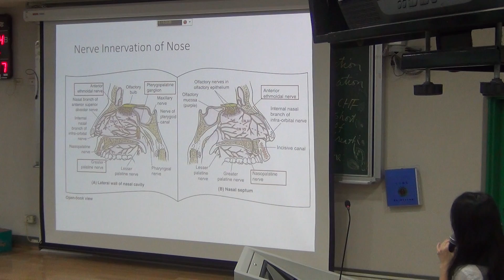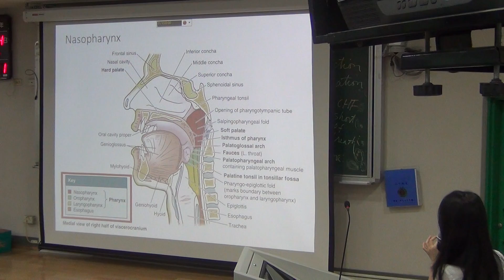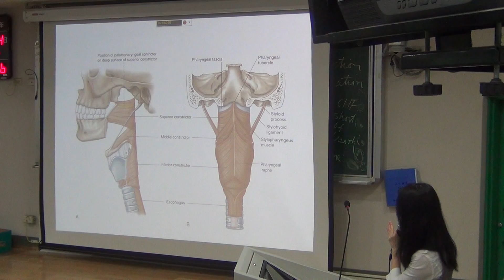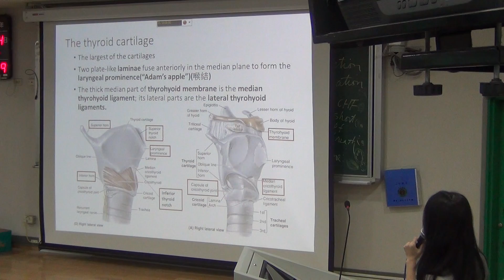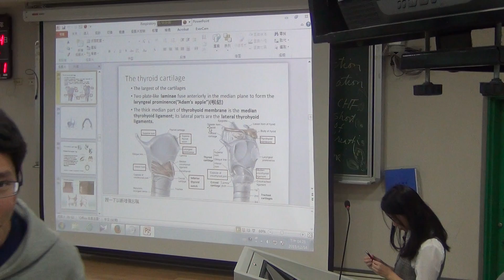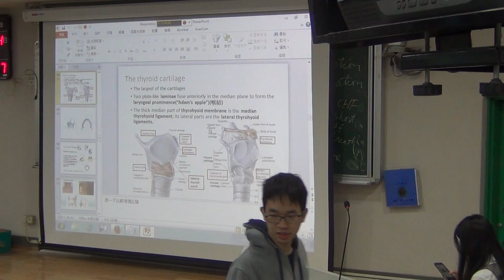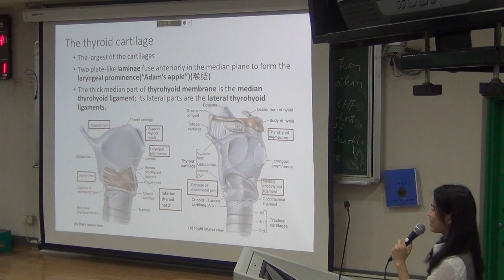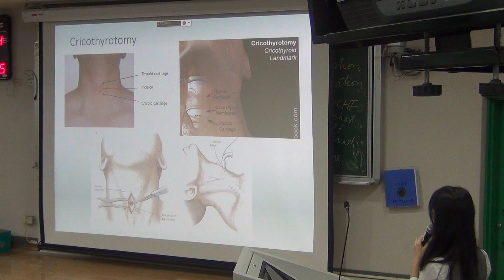00001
1214王怡文呼吸系統